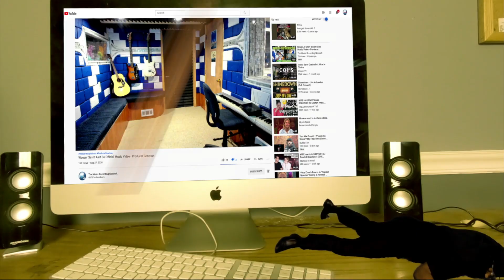FKJ - Tui + Lying Together Medley (Live in London 2019) - Producer Reaction with Freestyle Bass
Today i m doing the Reaction of  FKJ - Tui + Lying Together Medley , so lets check it out guys, hope you enjoy.

𝗖𝗔𝗧𝗘𝗚𝗢𝗥𝗬:
Entertainment
Music